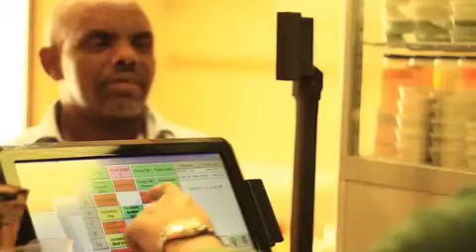Sufrati.com Explores PERUVI in Jeddah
Chicken is Saudi Arabia's most loved food. Jeddah especially is the original home of the two biggest chains that we all grew up with. Now in today's cosmopolitan city culture new places have sprung up and once again sufrati.com explores another hidden secret that is quickly getting more and more popular because of its distinct flavors and great service. Peruvi is Peruvian chicken in Jeddah.
"بيروفي" هو المكان الوحيد الذي يوفر الدجاج البيروفي اللذيذ في جدة ، و لأن الدجاج هو عنصر رئيسي في اكثر الأكلات في المملكة العربية السعودية . و الآن في مدينة جدة التي تعتبر موطن الثقافة و واجهة عالمية لمنطقة الحجاز ، ظهرت أماكن جديدة و تستحق الزيارة ومرة أخرى فريق سفرتي يستكشف سر مخفي آخر و حاز بسرعة على شعبية كبيرة بسبب النكهات المتميزة والخدمة الممتازة. .